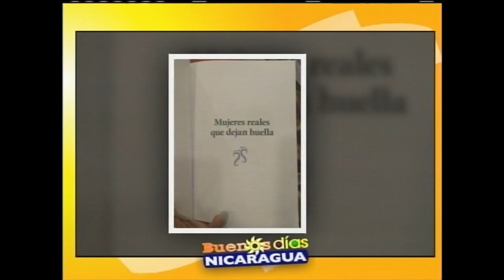Presentación Libro "Mujeres reales que dejan huella"